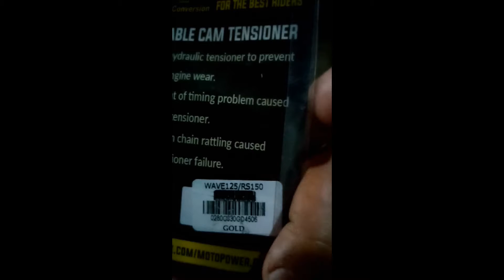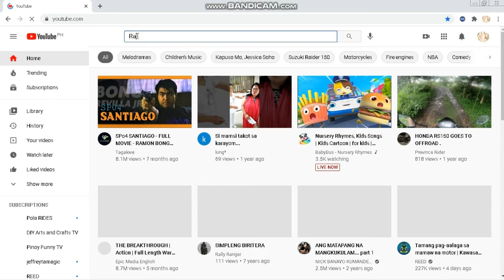Installing manual tension-er on RS 150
Goodbye lagatik sa ating RS 150 mga ka GRO PO!..eto na ang solusyon sa ingay ng ating Tensioner mga ka GRO PO!..kaya comment kayo kung tumahimik ba talaga ang makina..God Bless and Ride Safe sa lahat..

Mailing Address: Purok Talong, Brgy. Dos Hermanas, Talisay City, Negros Occidental

salamat sa suporta mga ka GRO PO!...lezzz go!